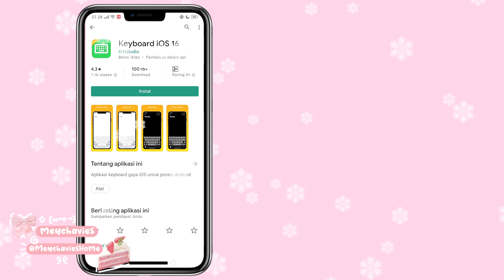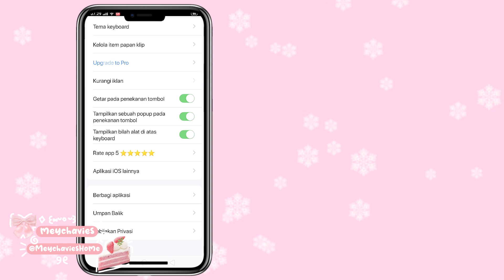⋆ ˚｡⋆୨୧˚ cara merubah keyboard menjadi iPhone terbaru . . 🤍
editing stuff : capcut, vllo, picsart.
thumbnail tools : ibispaint x – AM

wholehearted, meychavies. xoxo 🧸🩰☁️🕯️🫧 ° ｡⋆⸜